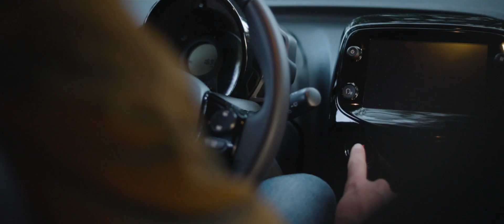Exploration de la Loire | Séjour découverte dans le Roannais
Aujourd'hui nous t'emmenons avec nous découvrir le département de la Loire pour un séjour en mode slow tourisme en pleine nature 🌿

📍 LIEUX :
1/ Logement : cabane du Domaine FoRest, Lay 🏕
2/ Le Pêt d'Âne, Vézelin-sur-Loire 💦
3/ Chateau de la Roche, Saint-Priest-la-Roche 🏰
4/ Ambierle, Roannais ⛪️
5/ Saint-Jean-Saint-Maurice-sur-Loire, Roannais 🏰
6/ Domaine Lapandery, Saint-Haon-le-Vieux 🍷
7/ Chateau des Cornes d'Urfé, Champoly 🏰
8/ Plateau de la Verrerie, Saint-Rirand 🌲
9 / Voie de la Véloire, Briennon 🚲
10 / Charlieu, Roannais ⚔️

Escapade en collaboration avec le Département de la Loire (Loire Story) 📸

📸 • NOTRE ÉQUIPEMENT :

 📷 》Boitiers & objectifs :
• Canon EOS R
• Canon RF 15-35mm f/2.8L IS USM
• Canon EF 50mm f/1.8 STM
• Filtre ND PolarPro 2-5 PM Edition

• DJI Mavic Air 2
• Filtres ND/PL PolarPro pour drone

🧳 》Toujours avec nous :
• Sac-à-dos photo Lowepro ProTactic BP 450 AW II
• Capture clip Peak Design
• Dragonne ultra pratique Peak Design
• Trépied léger/voyage Manfrotto Befree
• Gorillapod 3k
• Stabilisateur Ronin SC 2
• Mini lampe LED RGB Aputure
• Micro Deity V-Mic D3 Pro
• Etuis Think Tank pour cartes SD

💾 》Informatique et stockage :
• MacBook Pro M1
• Cartes SD Sony Tough : h
• Les MEILLEURS SSD pour le voyage - SanDisk 1TO

💡》Matos studio :
• Godox SL60 + Softbox PL90
• Petit réflecteur circulaire